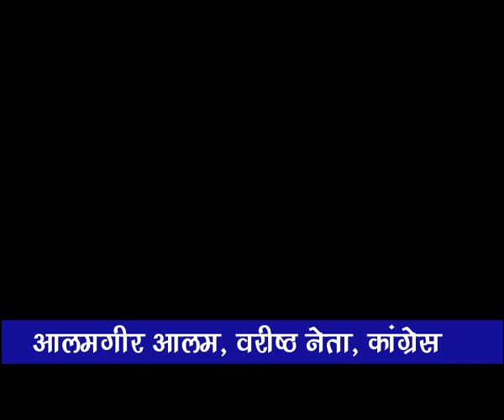हरियाणा और महाराष्ट्र की जनता ने भाजपा के निरंकुशता पर लगाया विरामः झामुमो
Taazakhabarjharkhand.com…
रिपोर्ट-बिनोद सोनी...
महाराष्ट्र और हरियाणा से आ रहे चुनाव परिणाम को लेकर झारखंड मुक्ति मोर्चा के केंद्रीय महासचिव सुप्रिया भट्टाचार्य ने कहा, दोनों राज्यों की जनता ने भाजपा के निरंकुशता पर विराम लगाने का कार्य किया है, झारखंड में भी जनता भाजपा को तड़ीपार करेगी. वही सुप्रियो भट्टाचार्य ने कहा, प्रदेश में भाजपा जिस प्रकार से अन्य दलों के विधायकों को अपने में शामिल करने के बाद जो भाषा का प्रयोग कर रही है उसके लिए उन्हें माफी मांगनी चाहिए.